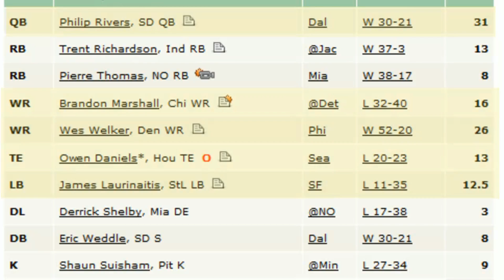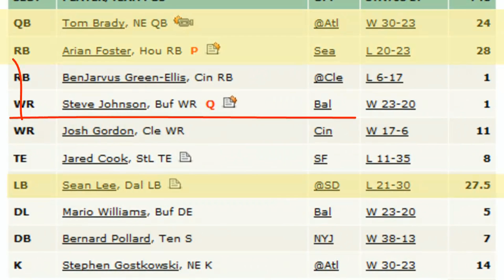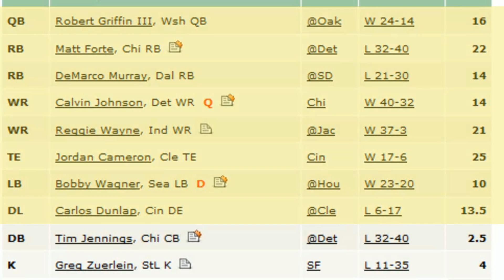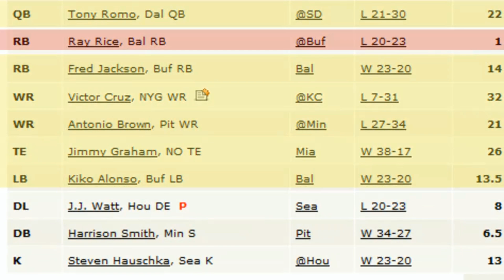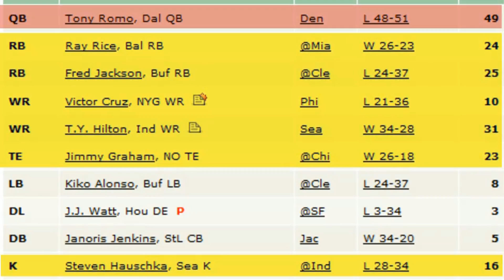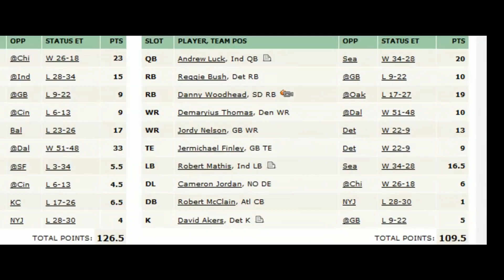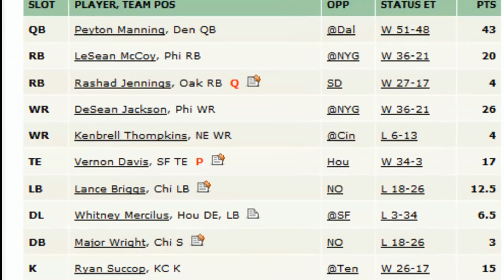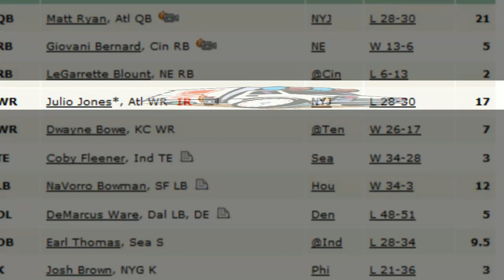BYB Insider S5 E3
As the war drags on. . . Who won, who lost. . . and who made us open the BYB History Book? Its the BYB Insider